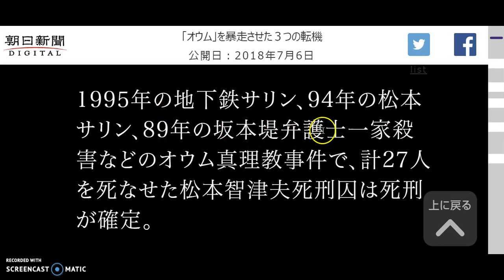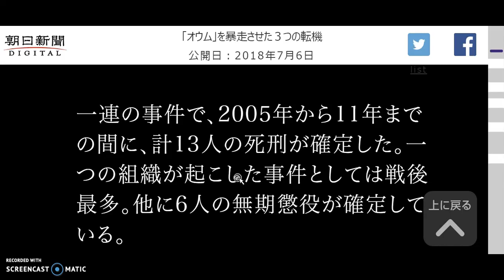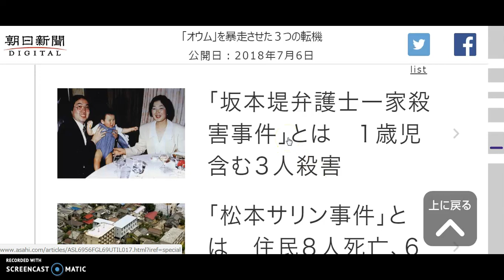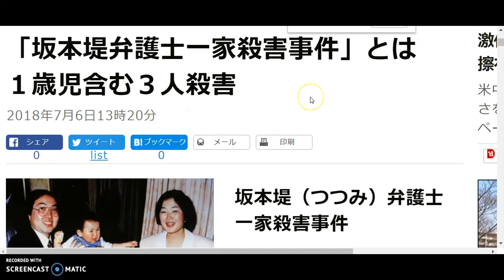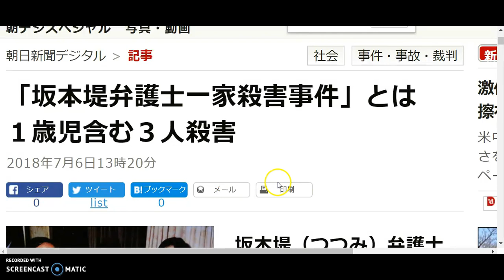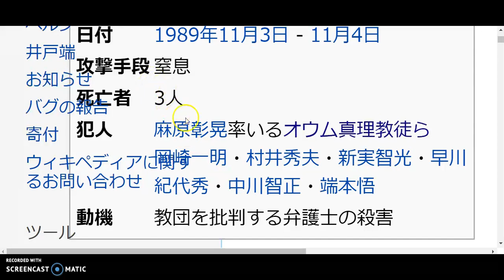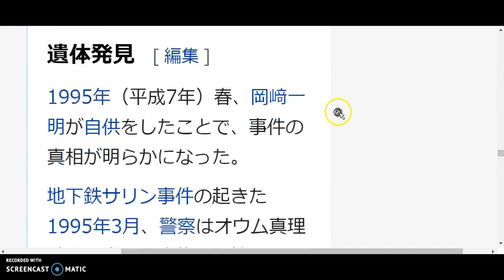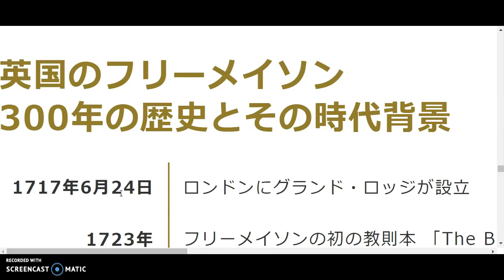【オウム真理教】【松本智津夫】【麻原彰晃】ヤラセの【死刑執行】オウム真理教とフリーメイソンリー33コード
地下鉄サリン事件1995年3月20日発生はエリザベス女王69歳の誕生日の33日前。

悪魔は細部に宿る。
メディアのマインドコントロールにお気を付けください。
たくさんのフリーメイソンリーサインやシンボル、数、日付、カラーがマーキングされています。
家族による松本智津夫遺体引き取り騒動は本人が死刑執行されて死んでいると思わせるためのスピン誘導。

オウム関連の事件は全て国家ぐるみのヤラセです。松本智津夫63歳（6×3＝666）(麻原彰晃)を含む死刑執行された７人は死なずに何処か海外（目立ちにくいアジア方面）にでも雲隠れ。

国内に潜伏していたとしても本人たちは死刑執行されていることになっているので、プチ整形（高須？）や変装などでイメージを変え、別人に成りすませば大衆に気付かれることはないでしょう。

フリーメイソンリー33コードマーキング

よく絡むオカルト数→
Chizuo Matsumoto 66ピタゴラス69カルディアン。
地下鉄サリン事件1995/3/20
Tokyo sarin gas attack=55カルディアン
1995年3月＝27、（2+7）＝9、（27＝999⇔666）
Monday March=MM=33
Tokyo Attack=36（3×6＝666）
13人死亡、6300負傷者（6×3＝666）
2日後3月22日警視庁オウム真理教に対する強制捜査→322スカルアンドボーンズ。（3×22＝66）
as above so below 麻原彰晃のバフォメットのジェスチャー
666のハンドサイン。

13の数。
（地下鉄サリン死んだふりの死亡被害者13人、死刑囚アクター13人、7月6＝合計数13、松本智津夫の遺体を乗せて火葬場へ向かう白色のバン車のナンバーは39-01（合計数13）13日前6月24日フリーメイソンリーイングランドグランドロッジ301周年）‪

ロンドングランドロッジ設立1717年6月24日から去年2017年6月24日で300周年。今年2018年は301周年。301はゼロを換算せず逆読みで13になります。‬
‪6月24日〜7月6日の13日後ともう一つ301周年の逆読み13でまたまた13が絡むようになっています。‬
9:02 秒朝日新聞の見出し坂本堤弁護士一家殺害事件とは1歳児含む3人殺害(1と3で13をマーキング)

坂本堤弁護士一家殺害事件　事件発生1989年11月4日＝33 or 11月4日＝44=DD(death,destruction,死、破壊)
坂本堤（当時33歳）→33
幹部6人が家族3人を殺害（6×3＝666）
長男　龍彦→33カルディアン
妻　都子(satoko=18→666）

9月6日警察による山中の捜索が行われ同日坂本弁護士と妻の遺体が発見69⇔96⇔66⇔99→33の倍数。
有名な家族３人の写真はクイーンエリザベス２世内で撮られたとされるもの。（Elizabeth=33カルディアン）

Aleph=22カルディアン（アーレフ、アレフとはヘブライ文字の第一文字）
2007年5月7日設立（777）ひかりの輪（イルミナーティのような名前）Hikarinowa=55ピタゴラス

2020年オリンピックの年は1717年から303周年です。フリーメイソンリーの33が絡みます。